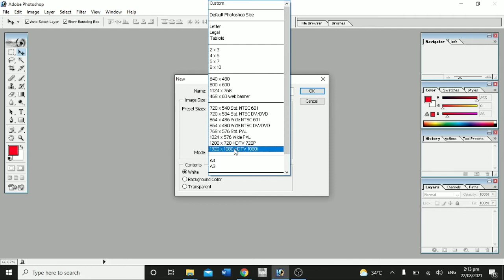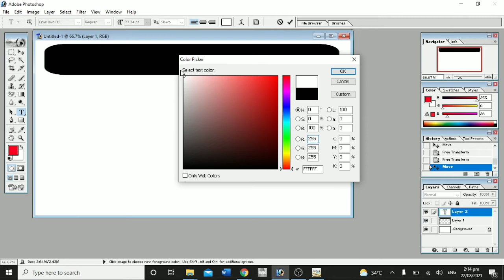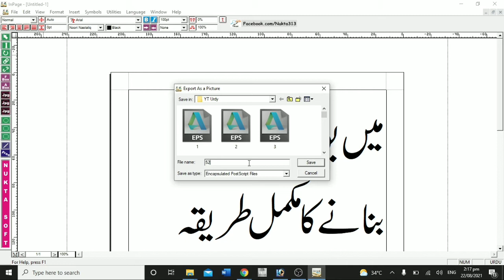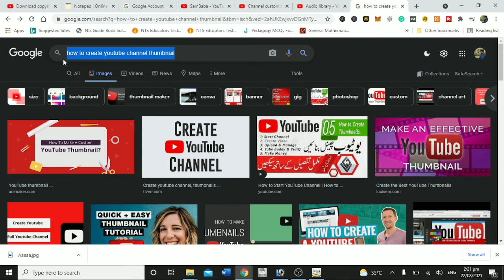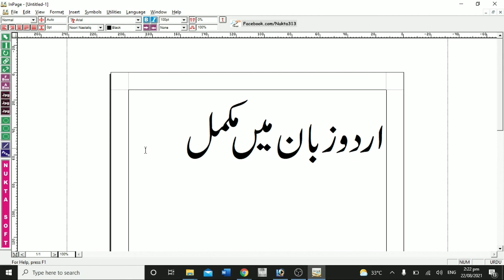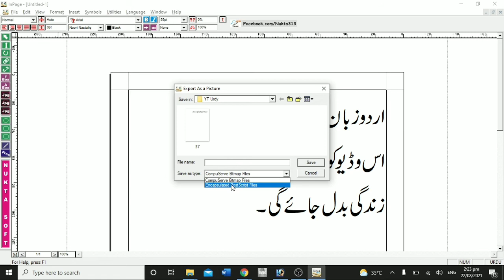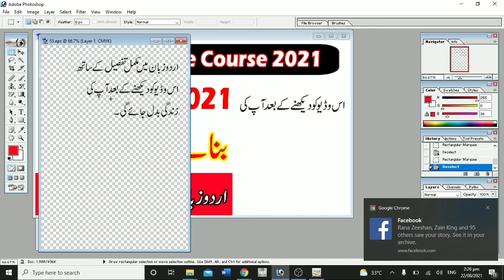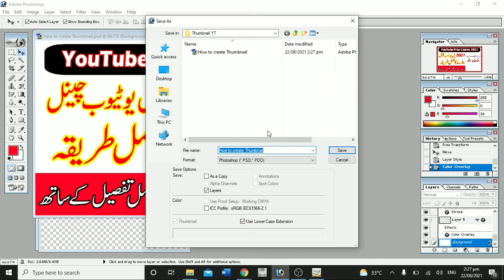How to Make thumbnail for youtube Videos | YouTube ki videos key attractive thumbnail banana sekhain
How to Make a thumbnail for youtube Videos | YouTube ki videos key attractive thumbnail banana sekhain
how to make thumbnail for youtube in mobile,
"how to make a thumbnail for youtube in laptop,
"how to make thumbnail for youtube in hindi,